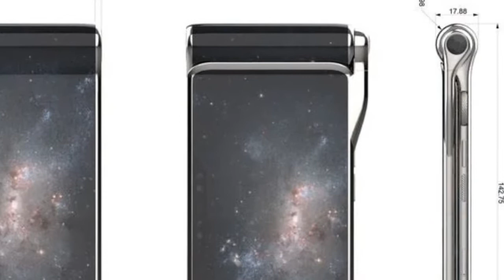Best phone of 2020 | Turing HubblePhone K3 XR Specifications | Price | date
Turing HubblePhone: Three screens smartphone might appears in June 2020
Price
Release date
Battery
Screen sizes

2 मिनट में वाहन के मालिक का पता लगाये  | How To Get Vehicle Owner Details | info |registration India

                                              THANKS